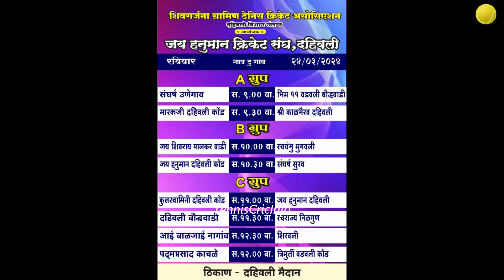Jai Hanuman, Dahivali Kond Vs Sangharsh, Surav, Round 1